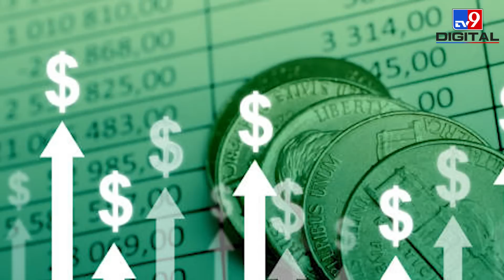G20 Summit 2022: बाली में Rishi Sunak के आक्रामक तेवर, Putin को सुनाई खरी-खोटी!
G20 Summit 2022: इंडोनेशिया की राजधानी बाली में G-20 समिट का आगाज हो चुका है..ब्रिटेन के प्रधानमंत्री ऋषि सुनक (Rishi Sunak) भी सम्मेलन में पहुंच चुके हैं. उनके तेवर ने दुनियाभर को चौंका दिया है. मीडिया से मुखातिब सुनक पहले दिन ही रूसी राष्ट्रपति पुतिन (Putin) के खिलाफ आक्रामक दिखे.

Credit: International | AmitGupta/Producer | SandipDixit/Editor